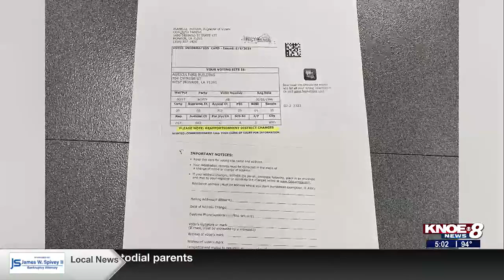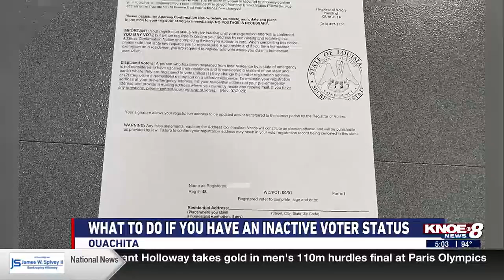What to do if you have an inactive voter status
Visit geaxvote.com to check your voter status.